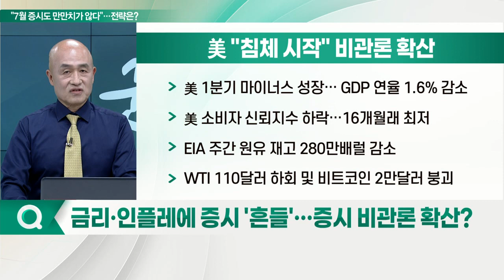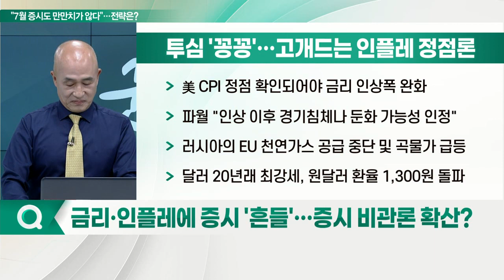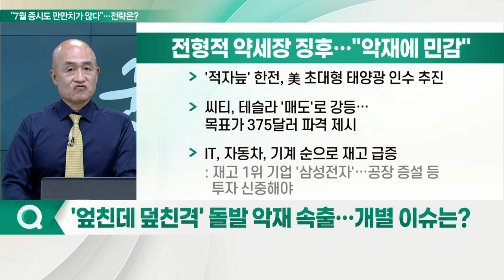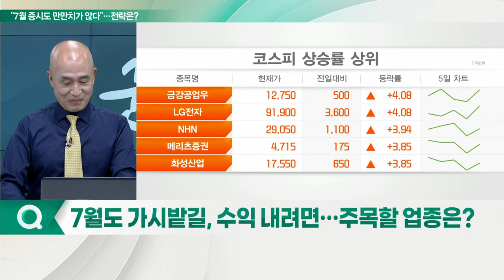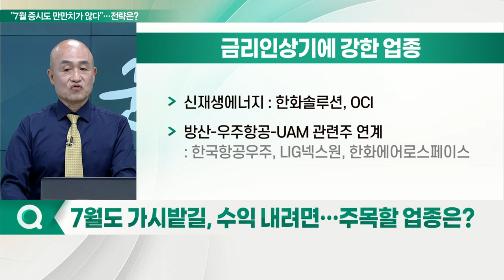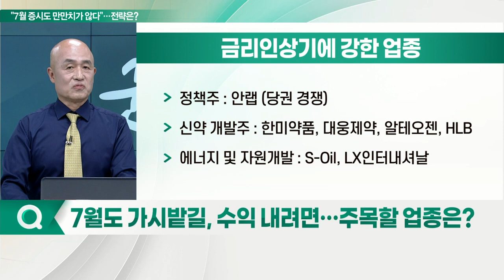'최악 분기' 마감한 증시... 7월도 가시밭길 예고?_이슈포커스 (20220701)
Q. 금리·인플레에 증시 '흔들'… 증시 비관론 확산?
Q. '엎친 데 덮친 격' 돌발 악재 속출… 개별 이슈는?
Q. 7월도 가시밭길, 수익 내려면… 주목할 업종은?
Q. 7월 약세장 지속… 리스크 관리 어떻게 할까?